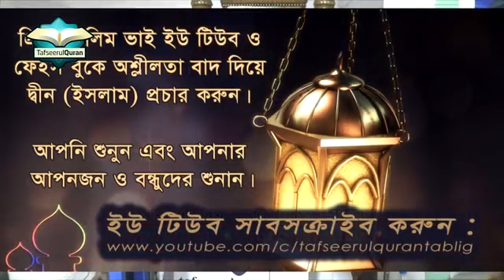জুমার দিনে দুইটা আযান কেন? II ডঃ মোহাম্মদ ইমাম হোসাইন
জুমার দিনে দুইটা আযান কেন?#
আযান ও ইক্বামাতের মাজখানে দুই রাকাআত সুন্নাত প্রযোজ্য কিনা? II II ডঃ মোহাম্মদ ইমাম হোসাইন

আসসালামু আলাইকুম ওয়া রহমাতুল্লাহ। আমাদের এই চ্যানেলে আপনাকে স্বাগতম। ইনশাআল্লাহ্‌ সকল প্রশ্নউওর পাবেন আমাদের এই চ্যানেলে ইনশাআল্লাহ্‌। নিজে জানুন ও শেয়ার করে আপনি হোন ইসলাম প্রচারক।